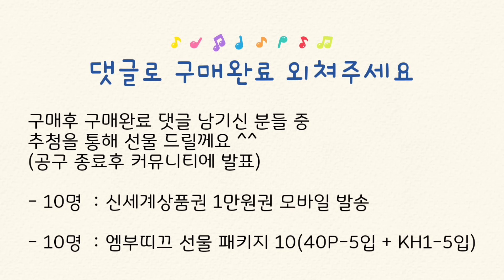옷장정리 끝장봅시다~! | 유지가 쉽고 깔끔한 정리 | 옷걸이,정리템 추천 | 주부의 로망 세탁실,드레스룸 인테리어 | 그림처럼 공동구매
🤗마감된 공구예요~

 '이 포스팅은 오늘의집 큐레이터 활동의 일환으로.
구매시 이에 따른 일정액의 수수를 제공 받습니다.'